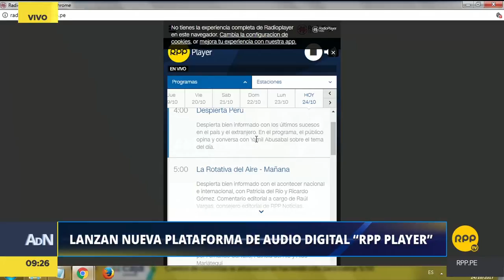RPP Player, el nuevo servicio On-demand del Grupo RPP